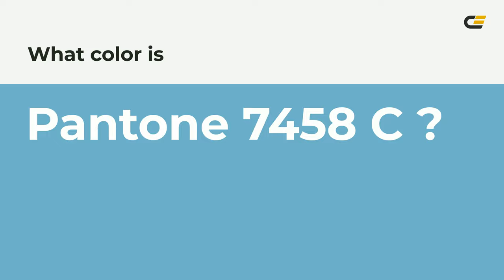color 71b2c9 hex color - Blue color - Warm color 71b2c9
What color is ? 71b2c9 hex color - Blue color - Warm color 71b2c9

Hex 71b2c9 Color Code is also known as color.